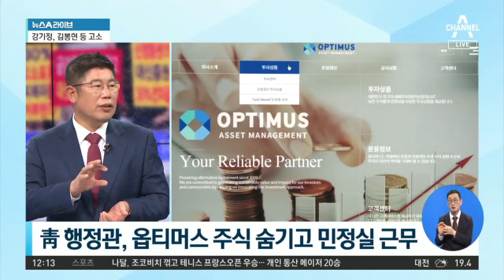옵티머스 與 연루설…‘권력형 게이트’ 번지나 | 뉴스A 라이브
■ 방송일 : 2020년 10월 12일 (월요일)
■ 진행 : 송찬욱 앵커, 김민지 앵커
■ 출연 : 김경진 전 의원·변호사, 장진영 변호사

[송찬욱 앵커]
5,000억 원대 피해를 입힌 옵티머스 사태. 서울중앙지검의 부실수사 의혹이 계속 번지고 있습니다. 장진영 변호사님, 서울중앙지검 수사팀이 수사 착수 이후에 여권 연루 정황을 진술 등을 통해 이미 확보를 해서 서울중앙지검장 이성윤 지검장에게 즉시 보고를 했다는데요. 사실 그 뒤로 로비 의혹에 대한 수사는 진척이 별로 없지 않았나요?

[장진영 변호사]
지금 단계는, 검찰 수사 단계가 다 끝나서 기소가 돼서 재판이 진행되는 가운데 법정에서 이야기가 나왔는데 이 이야기를 내가 검찰에서도 했다, 이렇게 돼서 보도가 된 겁니다. 이렇게 중요한 사실 그리고 모든 국민과 언론이 관심을 가질만한 사안이 어떻게 해서 재판 단계에서야 알려지게 됐느냐가 첫 번째입니다. 두 번째는 검찰 내부에서는 이 정보가 제대로 공유가 됐느냐의 부분인데요. 이성윤 서울중앙지검장에게는 보고가 됐는데 윤석열 검찰총장에게는 보고가 안 된 것으로 알려져 있는 것 아니에요. 국민 입장에서도 이해가 안 되고 법률가로서도 이해가 안 됩니다. 앞으로 이 사안의 파급력이 어디까지 뻗칠 것이냐. 옵티머스, 라임 사태가 권력형 게이트라는 것뿐만 아니라 이 사안을 조직적으로 은폐하려는 권력의 시도가 있었던 것 아니냐는 것까지 확장될 수 있는 단계라고 볼 수 있습니다.

[김민지 앵커]
옵티머스 관련해서 검찰이 확보한 문건은 지금까지 두 개 정도로 알려져 있지 않습니까. 그 중의 하나인 ‘펀드 하자 치유 관련’ 문건을 살펴보면 여권 관계자들이 연루된 언급들이 나와 있음에도 불구하고 중앙지검장에서 총장까지는 보고가 되지 않았다는 것 때문에 부실수사 의혹이 제기되는 건데요. 검찰 수사팀에서는 신빙성을 검증하기 위해서였다고 하지만, 그래도 수사는 붕 뜬 것 아니냐는 지적이 나오고 있습니다.

[김경진 전 의원·변호사]
원래 옵티머스 관련해서 최초로 서울남부지검에서 수사를 하다가 중앙지검 이성윤 검사장 휘하로 넘어가서 수사가 시작됐는데요. 중앙지검 조사부에서 수사를 하는 도중에 이 문건을 발견했고 수사팀에서는 올해 6월에 수사팀을 보강해야 하고 집중적인 수사를 해야 할 것이 아니냐는, 심각성을 검사장에게 보고했는데요. 검사장은 올해 9월에야 경제범죄형사부로 사건을 재배당하면서 신속한 수사를 놓쳤고, 천천히 진행되다보니 서울중앙지검의 지휘부가 이 사건 수사의 김을 조금 빼려고 했던 것 아니냐는 문제 제기가 있는 상황인 겁니다.

[송찬욱]
지금 국회 국정감사가 한창 진행 중인데요. 오늘 법무부 금융위원회 국정감사가 있다고 하니 여기에서 구체적인 이야기들이 나올 것으로 보입니다. 또 조선일보에서 나온 보도입니다. 전직 청와대 행정관이 옵티머스 지분을 차명으로 보유한 사실을 검찰이 알고도 미적대고 있었다는 의혹 보도가 나왔습니다. 이 전직 청와대 행정관은 옵티머스 핵심 인물과 부부 관계인 인물이잖아요?

[김경진]
그렇습니다. 이분은 청와대 민정수석실에서 근무했습니다. 민정수석실은 검찰 관련 수사 정보를 쉽게 접할 수 있다 보니, 옵티머스 관련한 검찰의 수사 정보를 이 행정관이 알려고 하지 않았을까 하는 문제 제기가 있는 겁니다. 특히 이 행정관이 옵티머스와 관련해서 펀드 지분을 가지고 있었는데, 그 사실을 속이기 위해서 행정관으로 임명된 전으로 해서 옵티머스의 대표인 김재현 대표의 비서 명의로 이 지분을 차명 전환했습니다. 이런 사실을 검찰에서 파악하고도 수사를 제대로 하지 않고 유야무야한 것 아니냐, 그런 문제 제기가 있는 상황입니다.

[김민지]
사실 이 청와대 행정관이 본인이 소유했던 지분을 소유권 이전을 해서 차명으로 보유하면서까지 왜 청와대에 남아 있으려고 했을까, 여기에 대한 의혹도 제기되는 상황입니다. 방금 말씀하셨듯이 민정수석실이라면 검찰 수사 관련 정보를 다루는 곳이고요. 금감원이나 다른 금융당국의 감찰 등에 영향을 행사하려는 것 아니냐는 의혹도 나오고 있는 거죠?

[장진영]
민정수석실은 검찰 수사 관련 정보에 접근할 수 있는 권력기관이기도 하지만 검찰개혁을 지휘하는 부서이기도 합니다. 그런 큰 그림을 짜는 곳이기도 합니다. 이 부분에서 가장 심각한 의혹은, 그 당시에 남부지검에 있던 증권범죄합동수사단이 해체된단 말이에요. 이 사건을 수사하던 합수단이 해체되면서 중앙지검으로 이 사건이 이첩되는데요. 민정수석실은 남부지검의 증권범죄합수단을 해체하는 데에 일정한 역할을 할 수 있는 권한과 힘을 가진 곳이란 말이죠. 그렇다보면 이 사건을 권력이 조직적으로 은폐하고 은닉하려는 시도가 있었던 것 아니냐는 합리적인 의심을 충분히 제기할 수 있는 상황입니다.

〈평일〉
08시 00분 라디오쇼 정치시그널 (유튜브 라이브)
08시 50분 김진의 돌직구 쇼
10시 20분 김진의 더라방 (유튜브 라이브)
12시 00분 뉴스A 라이브
15시 50분 강력한 4팀
17시 20분 뉴스TOP10
19시 00분 뉴스A

〈주말〉
12시 00분 토요랭킹쇼·뉴스A 라이브
17시 40분 뉴스TOP10
19시 00분 뉴스A